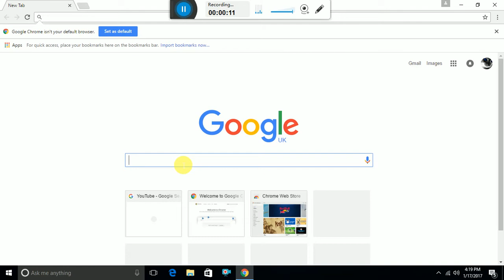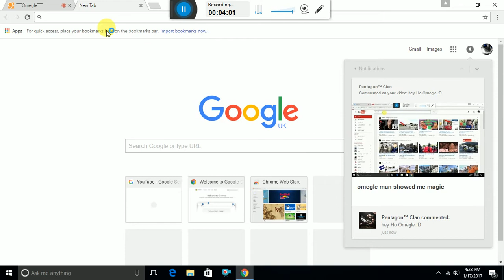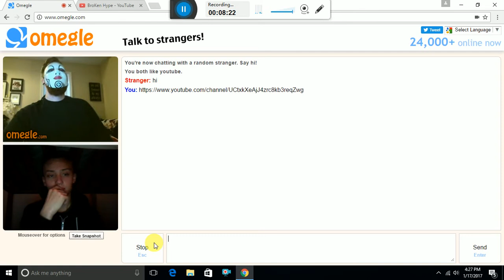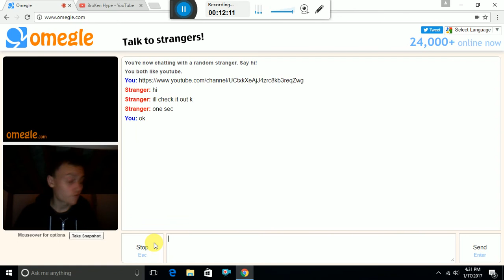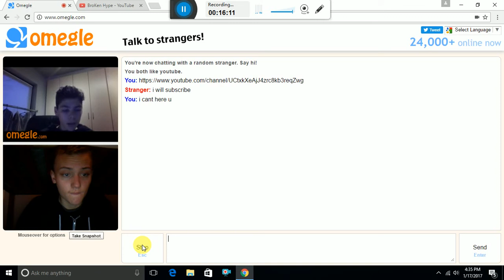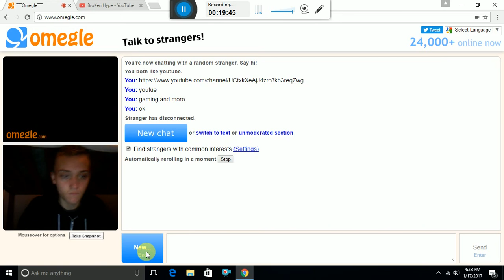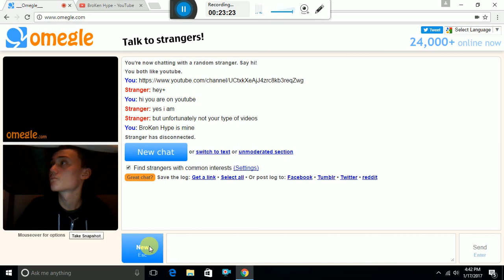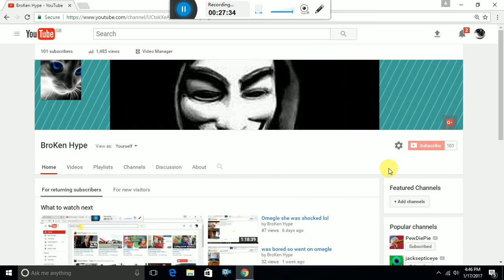going on omegle part 4